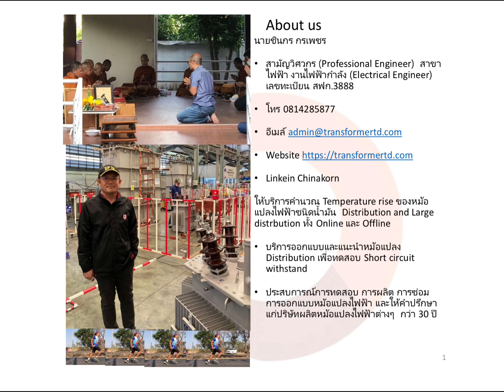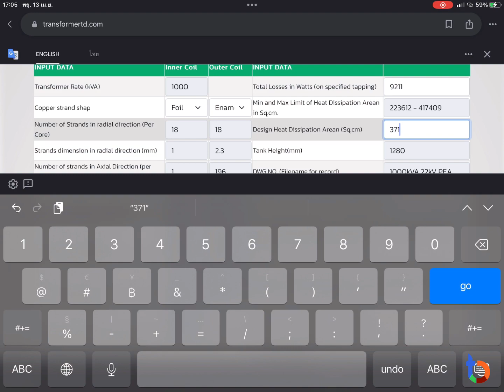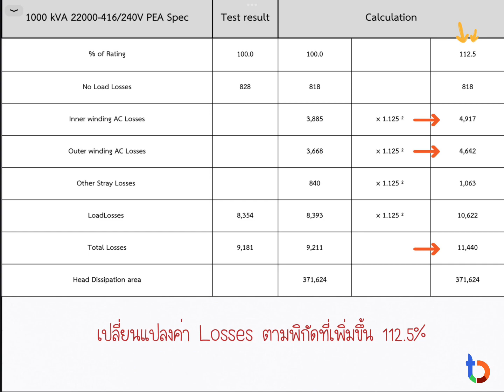Update online temperature rise cal ttd 1.1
เพิ่มเติมการกลับไปแก้ไขค่า AC Winding Losses และ  Total losses เพื่อดูผลลัพธ์อุณหภูมิของ Top oil rise , LT Average  Winding  Temperature rise, HT Average  Winding Temperature rise ของโปรแกรมการคำนวณ Online Temperatures rise cal ttd1.1  เมื่อมีการเปลี่ยนแปลงค่า Losses ดังตัวอย่างการคำนวณ ใน Video  clip  หม้อแปลง 1000 kVA 22KV-416/240v.   เปรียบเทียบผลการทดสอบ Temperature rise จากห้องทดสอบการไฟฟ้านครหลวง  แล้วทำการเปลี่ยนแปลง พื้นที่ระบายความร้อน เปลี่ยนแปลงค่า AC Winding Losses และ Total Losses เพื่อดูอุณหภูมิของ Top oil rise และ Average Winding rise ที่เปลี่ยนแปลง @TRTHAI